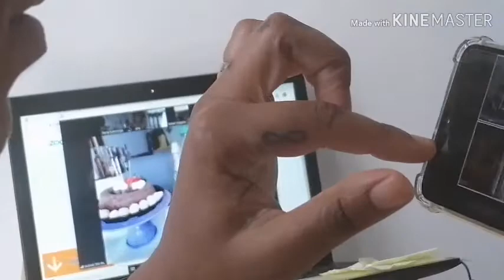Spending Mums Birthday/Easter On Lockdown 2020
Easter Day & Please Stay Safe at Home
Musically/Tik Tok: @raniasulemange
FQA :
How old are you?
* 18 years old  (Born : 11 June 2001)
- KineMaster